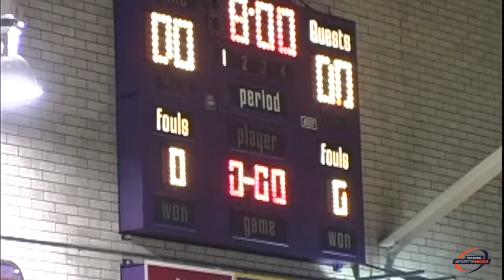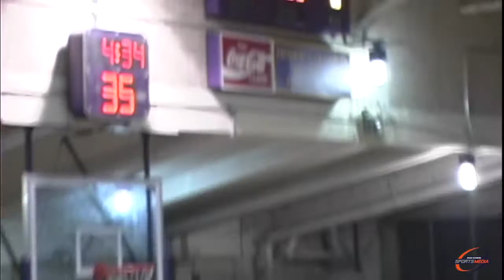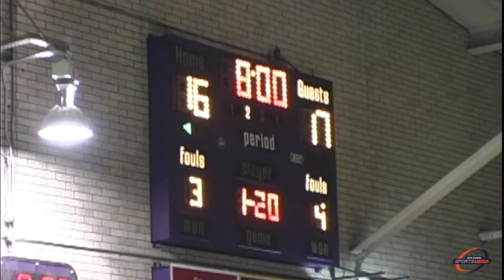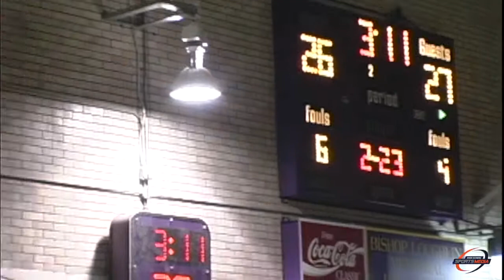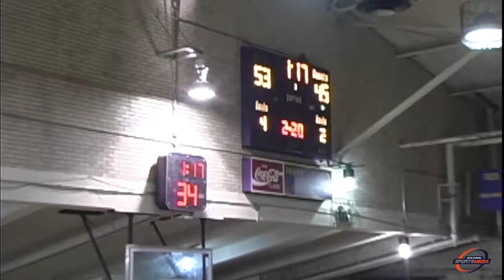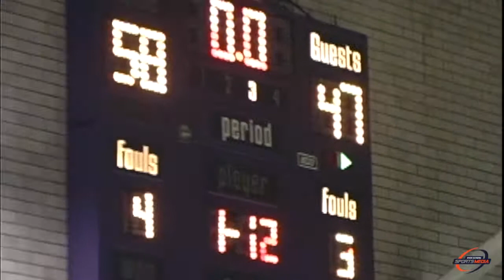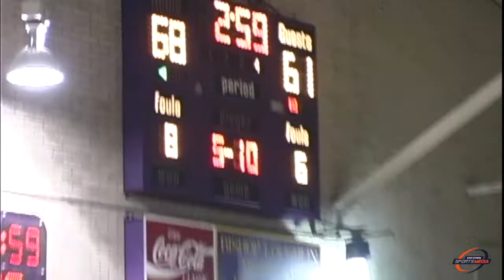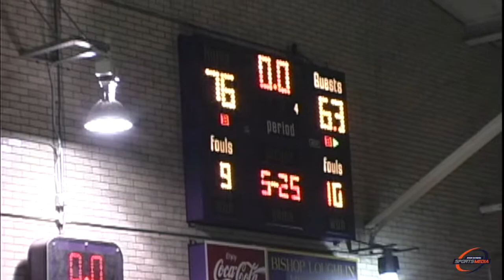Bishop Loughlin vs St. Raymond's (2.15.08) (Full Game)